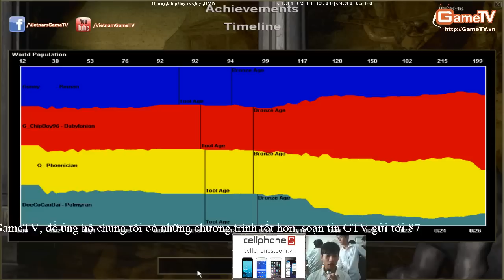Aoe Highlights - Đói ăn vụng, túng làm liều (BLV: Tuấn Tiền Tỉ)